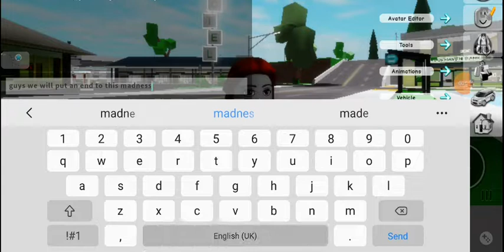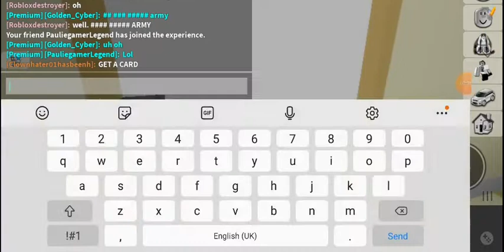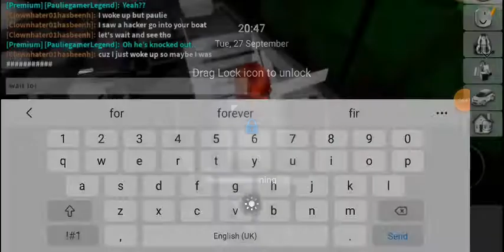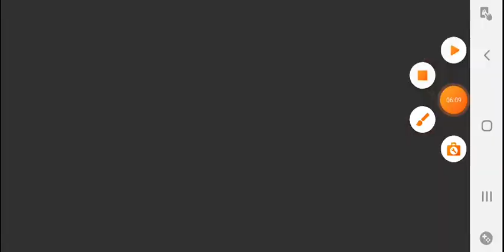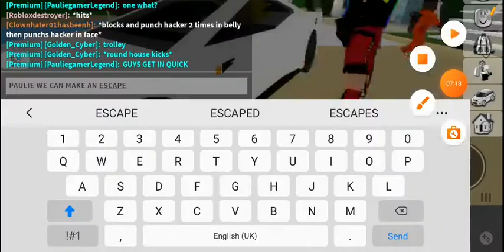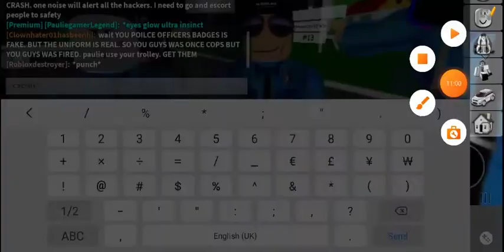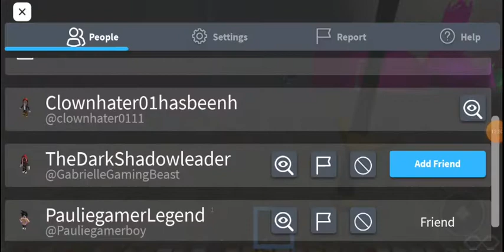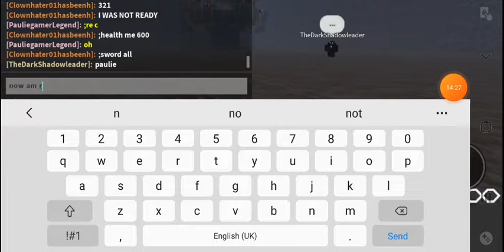HACKERS ARE ROBBING BANKS AND MORE. the end pt 1. part 2 of the end will be released only to members